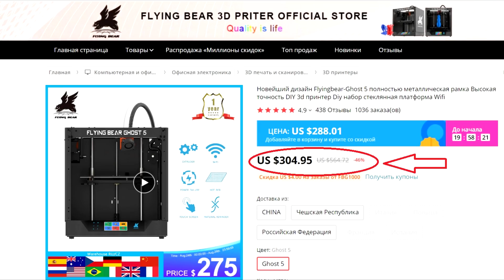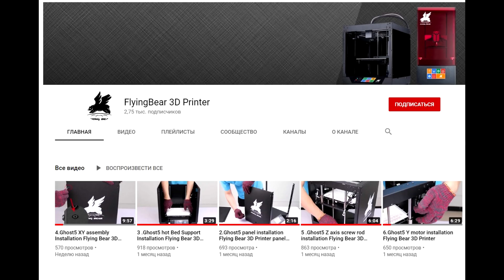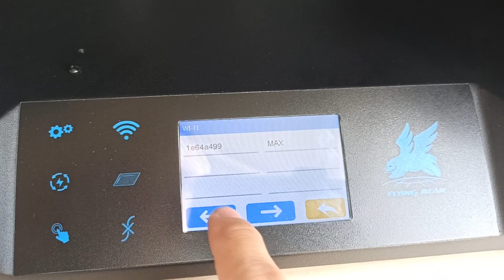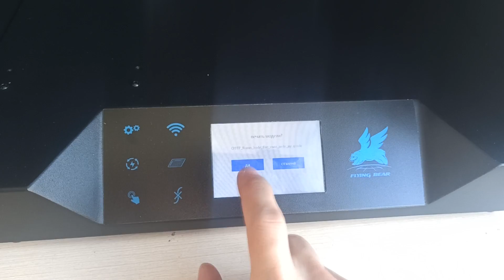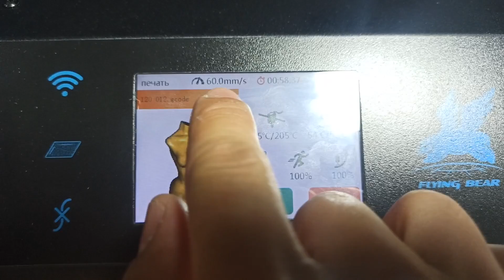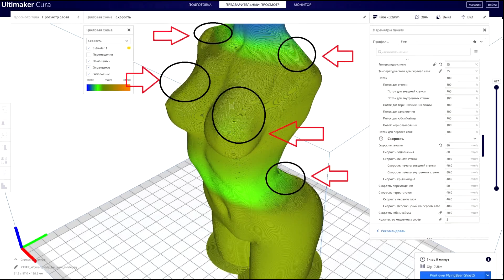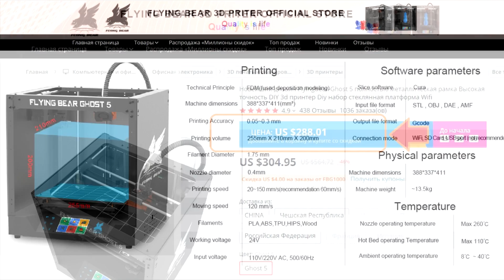Видео обзор FlyingBear Ghost 5, Best of the best 3D Printer